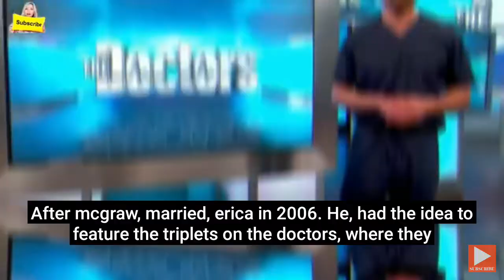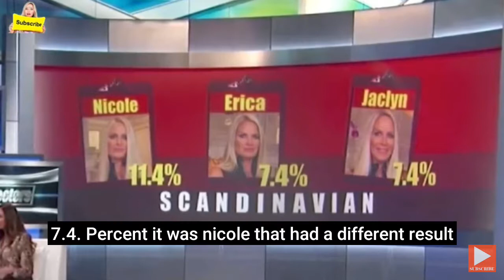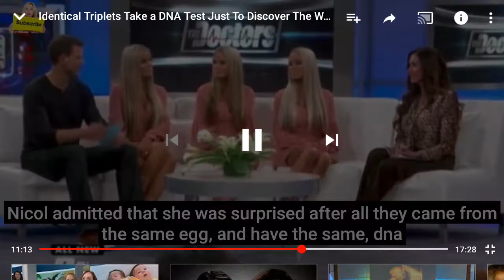TRIPLETS???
and SHARE my YOUTUBE
CHANNEL. GOD bless you Guys.